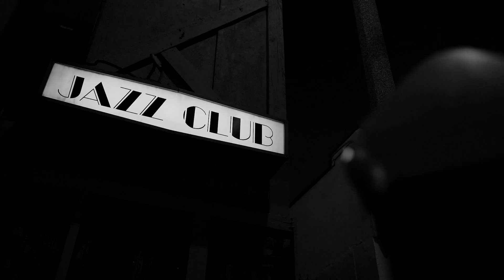John Daversa Big Band | The Bridge, Part 1 & 2 (Live at the Baked Potato)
Recorded live at The "World Famous" Baked Potato, Studio City, CA

Music from the album Junk Wagon: The Big Band Album

MC: Larry Herbert

Soloists:
John Daversa, Trumpet
Katisse Buckingham, vocals
Zane Carney, Guitar
Gene Coye, Drums

Rhythm Section:
Zane Carney, Guitar
Jerry Watts, Jr., Bass
Gene Coye, Drums

Saxophones:
Jeff Driskill, alto
Phil O'Connor, alto
Tom Peterson, tenor
John Yoakum, tenor
Bob Carr, baritone

Trumpets:
Ron King
Glenda Smith
Chad Willis
Dave Richards

Trombones:
Bill Booth
Charlie Morillas
Paul Young
George Thatcher

Composed and Arranged by John Daversa and
published by Daversifications Publications (ASCAP)
Video and Audio Production: Bucket's Moving Company (Alex Chaloff)